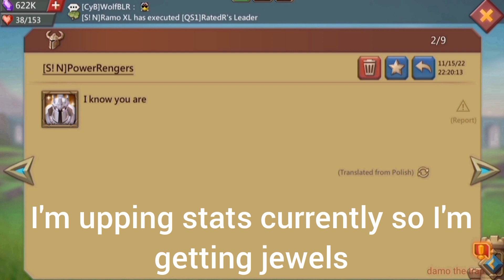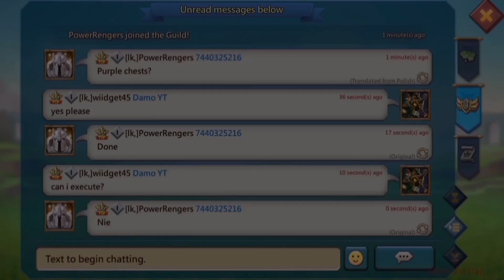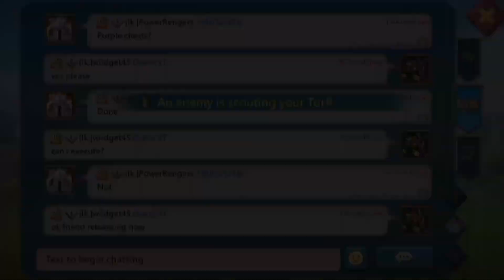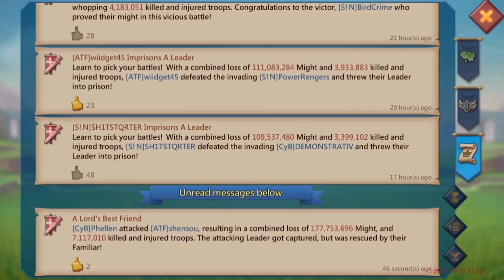lords mobile: baronet counters my rally trap!! millions of dead troops!! survive??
lords mobile gameplay. lords mobile rally trapping from damo the trap. baronet comes to fight the rally trap. how bad would a counter from him be?